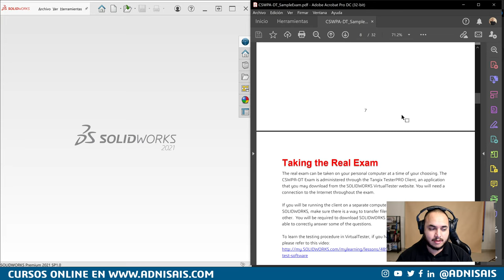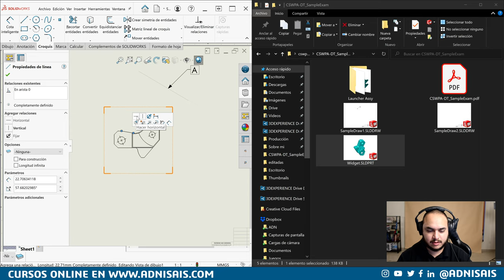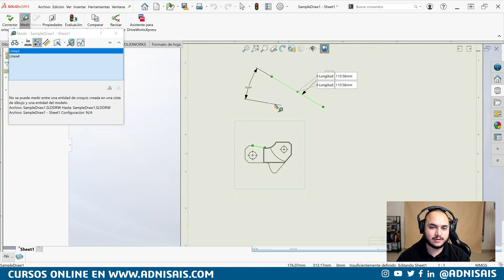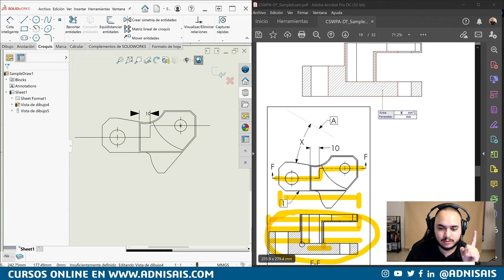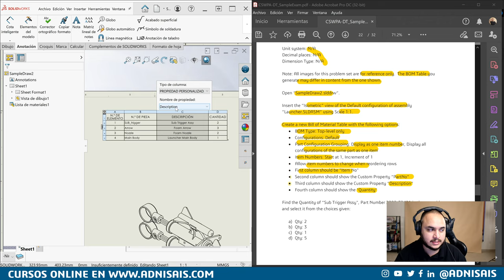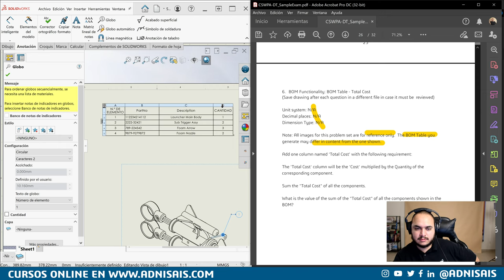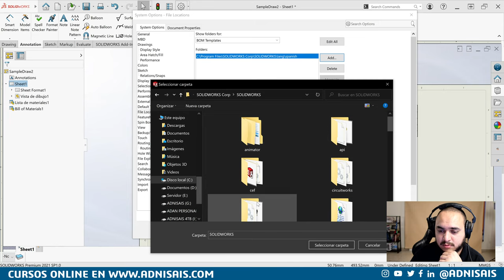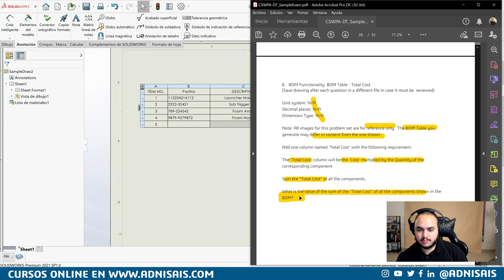¡Diseña como experto! - Ep.36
Examen de muestra CSWPA-DT
CSWP Dibujos

Dell Precision
5520 Con 16Gb de Ram
5520 Con 32Gb de Ram